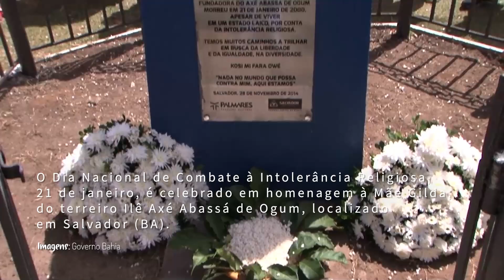Entrevista Makota Celinha Gonçalves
21 de janeiro é Dia Nacional de Combate à Intolerância, a data foi instituída em 2007 em memória à Mãe Gilda, vítima fatal do racismo religioso em nosso país. Recentemente, o presidente Luiz Inácio Lula da Silva, sancionou também a Lei 14.519 que institui o Dia Nacional das Tradições das Raízes de Matrizes Africanas e Nações do Candomblé, que será celebrado em 21 de março. As legislaturas são algumas das medidas adotadas pelo executivo para combater à discriminação. No entanto, os casos de violência praticadas por intolerância religiosa ainda são constantes no cotidiano brasileiro.